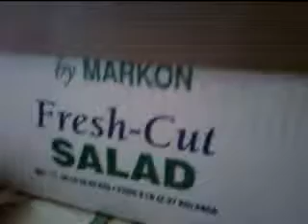Disposable Detroit: Have A Cigar ( )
GMA/AV: SAT: 11(21)09: Downriver: Riverview: Michigan: USA